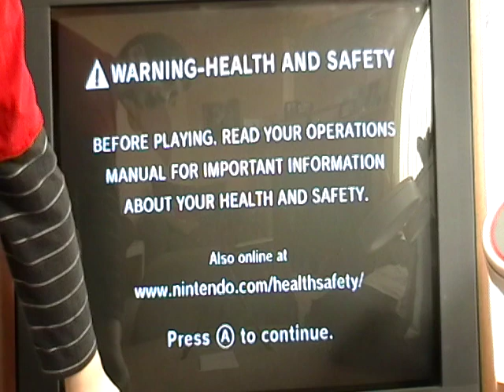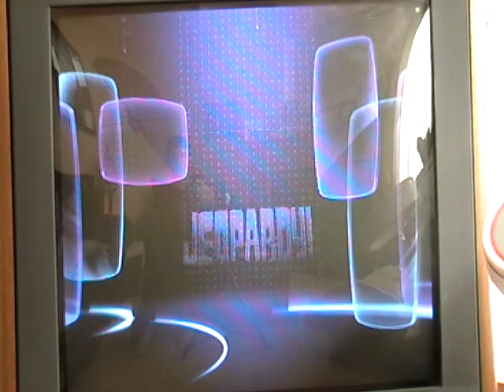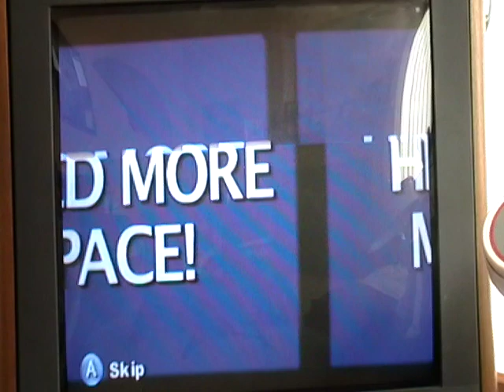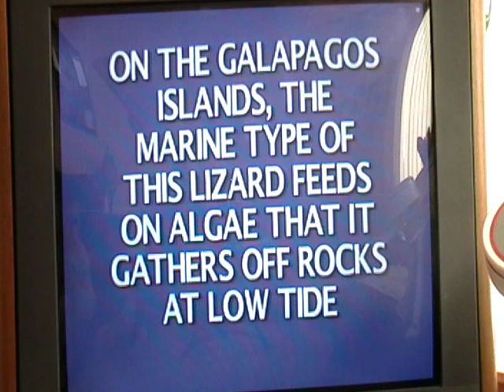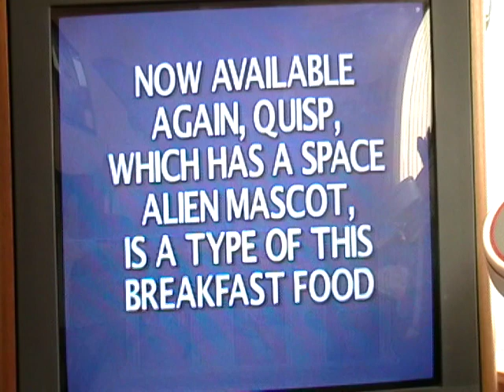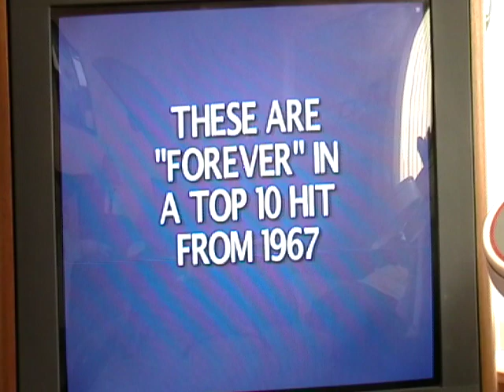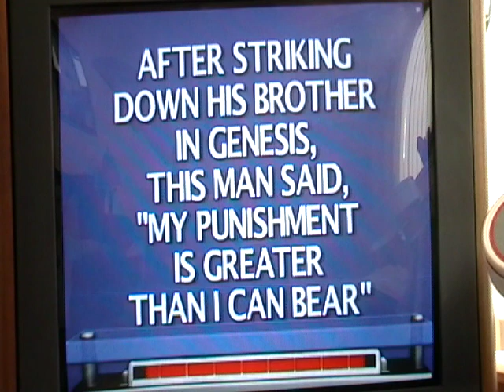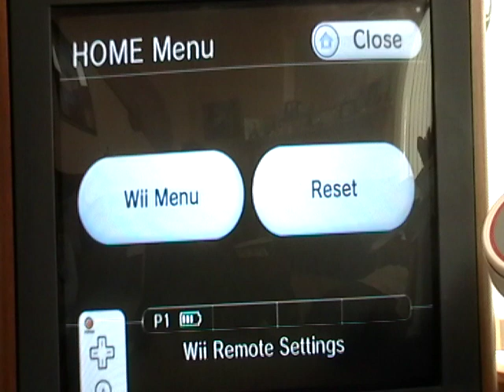Jeopardy! Game 2 Part 1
Welcome to Game 2 of Jeopardy! for the wii.
I currently have a 1-game winnings total of $16,700.
I have a special guest in the form of my dad.
Will we win big money?